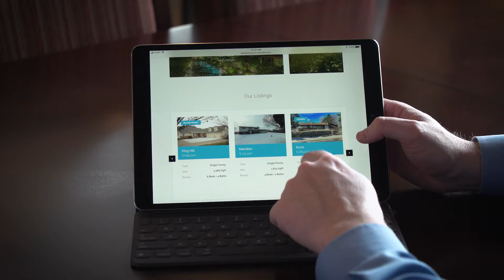Steve Young - Epic Realty in Meridian Idaho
Our mission is to help families create multi-generational wealth by the power of real estate - one family and one home at a time.

Buying, selling, or building a home can be stressful.  You should hire me because:
 -  I won't leave you hanging! With my written communication policy, you won't be left guessing what happens next.
 - I have a 1 day listing agreement.  That's right, if you don't like me or the job I am doing, just fire me.
 - Negotiation Expert - I have taken classes and learned specific negotiation methods in helping my clients get the best result possible.

Can I just be honest here?  Getting your real estate license has a very low barrier to entry and once you get licensed, there is usually very little support to learn how to actually do the job.  As a result, many agents have to work part-time while they try to figure it out - leaving you with poor service and lackluster results.

I take my job seriously.  I pay for coaching - hey, if THE Steve Young had a coach, shouldn't I? - and I take many additional continuing education classes above and beyond the required classes to renew my license.  I do this so that I can make sure you get the best results when looking at potentially the largest financial investment you will make - your home.

To learn more about me and my services or about the two books I have written about buying and selling a home go to my